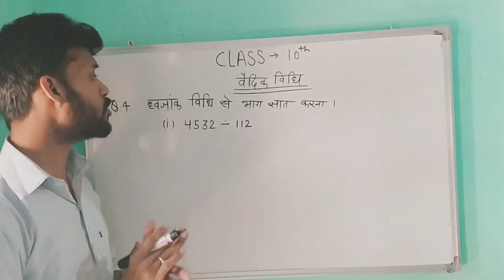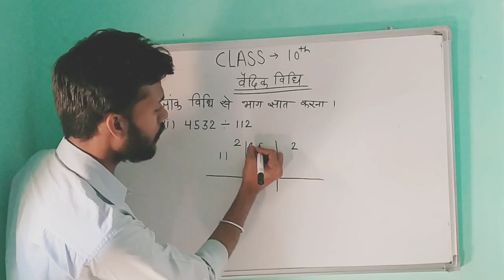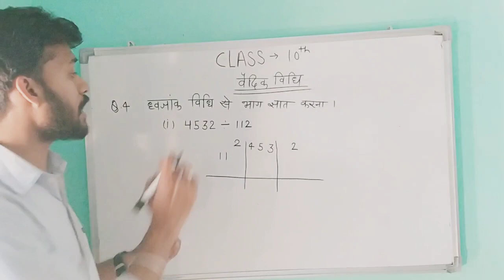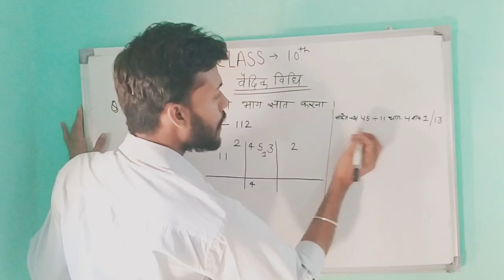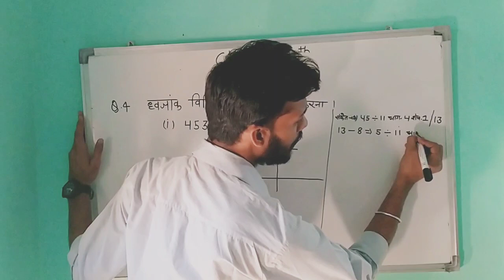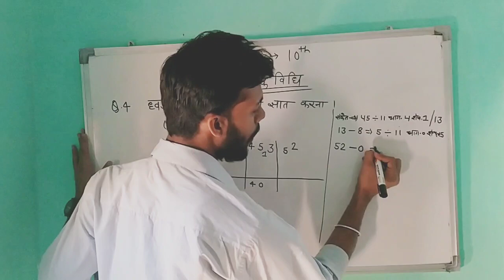CLASS 10th ध्वजांक विधि से भाग ज्ञात करना Q. 4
my concept no. 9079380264 call and whatsapp...

teacher 👉 lk teelawat